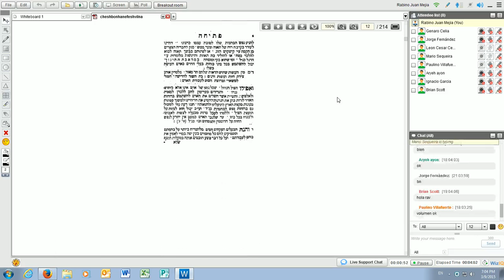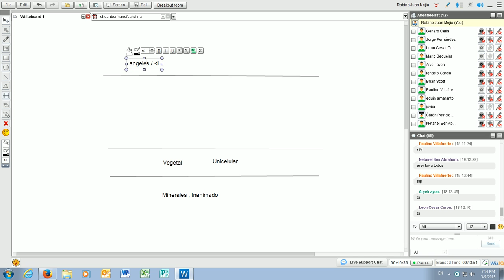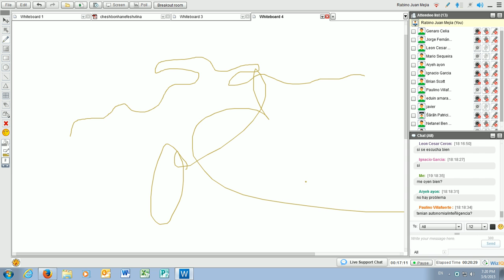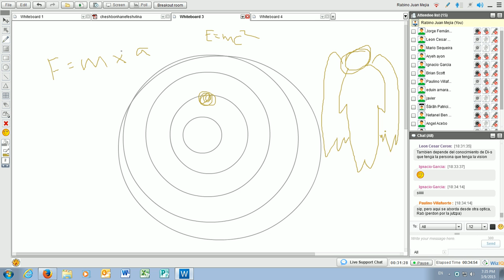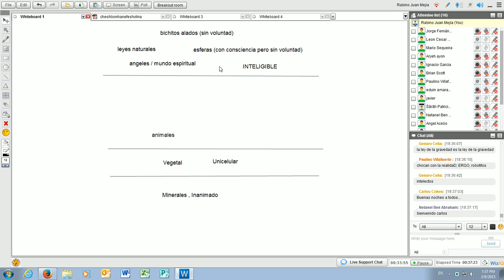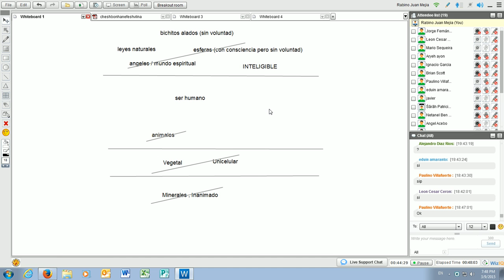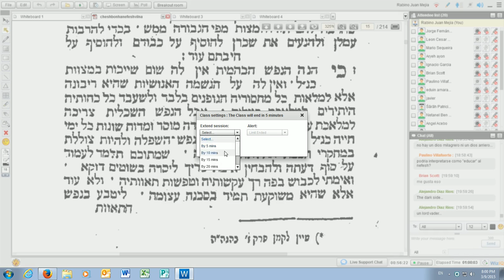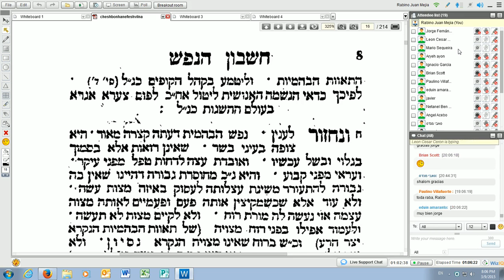Musar 04: El papel privilegiado del ser humano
Jeshbon Hanéfesh 5-7: Las diferentes dimensiones del universo se nutren igualmente de la gloria divina.  La situación inferior de los ángeles. El pan de la vergüenza.  El ser humano como el único ser que puede, a través de su libre albedrío, ganarse con dignidad su lugar en el universo.  El papel especial del pueblo judío.